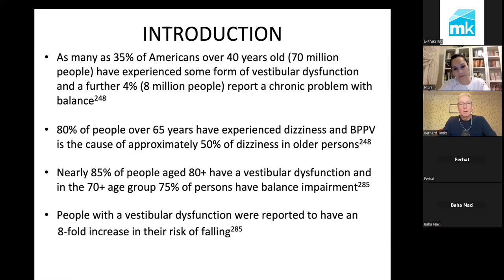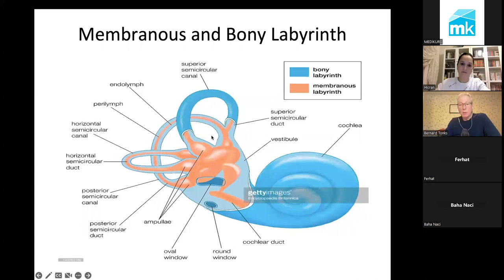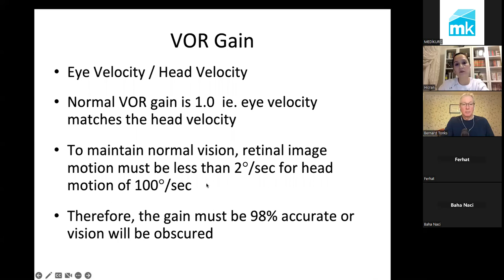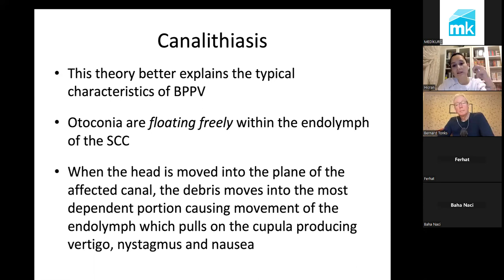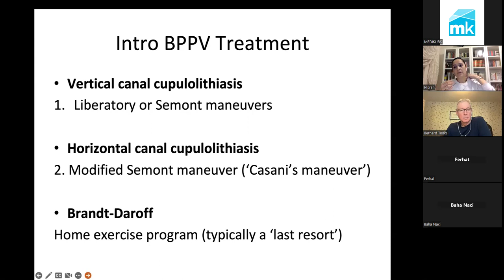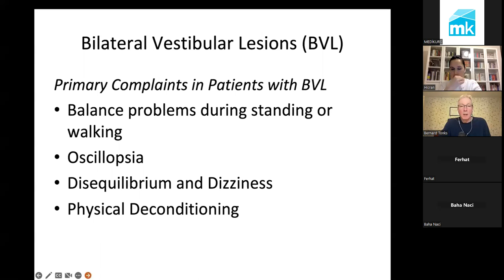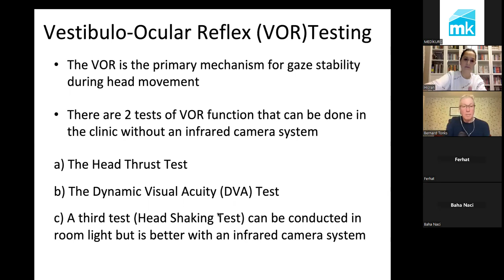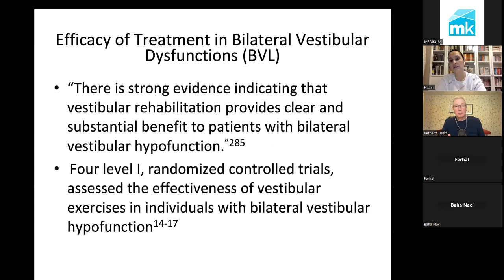Vestibular Rehabilitasyon Terapisi (VRT) Eğitimi